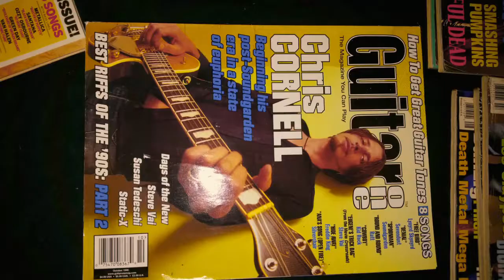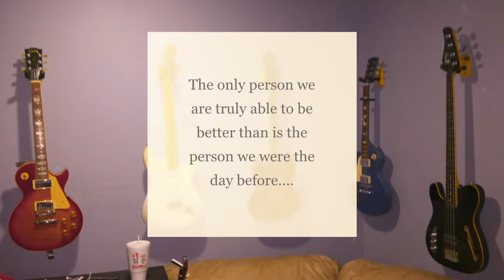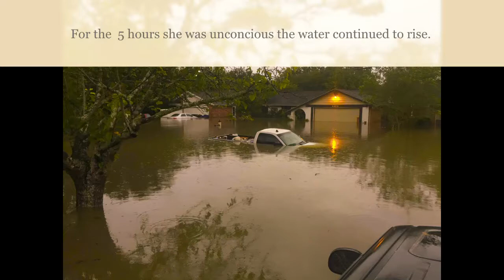Harvey vs. Musician's Gyre and Gimble Project - A Dream that needs Redreaming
This is a slide show to share even a glimpse at what Summer House had built with the Musician's Gyre and Gimmble Project and was able to construct  the Gyre and Gimmble Studio's  before Harvey hit.   It shows only a fraction of the destruction endured and how devestating the storm and  6 days of flooding upwards of 11’ in the house that followed were to everything in this home and ones around it.